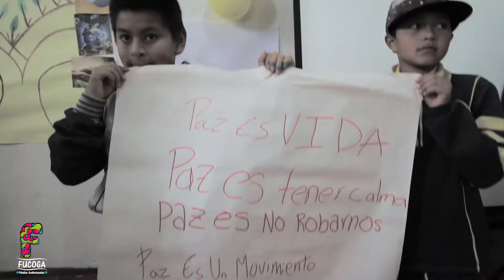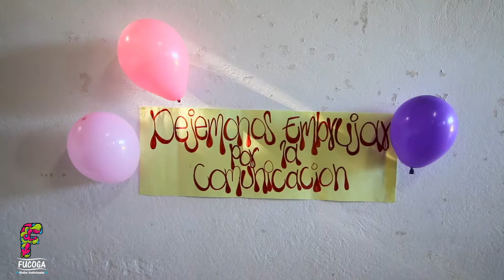Espacios de Transformación juvenil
Los y las jóvenes le apuestan a escenarios de transformación juvenil, mira sus opiniones. Comparte y Difunde.